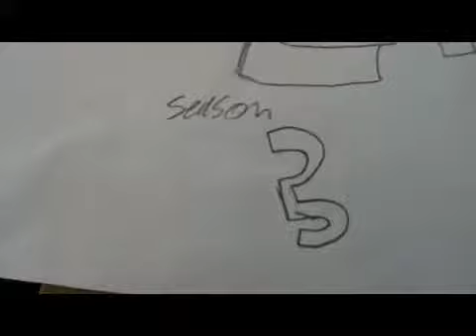My family ep 12